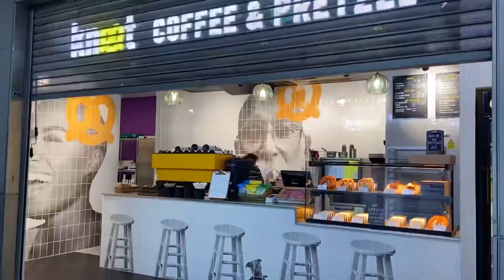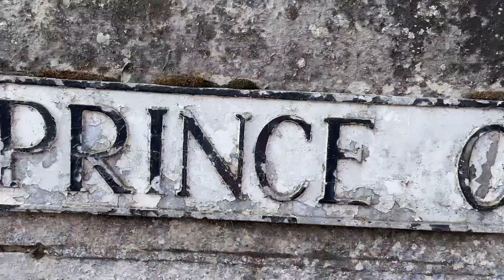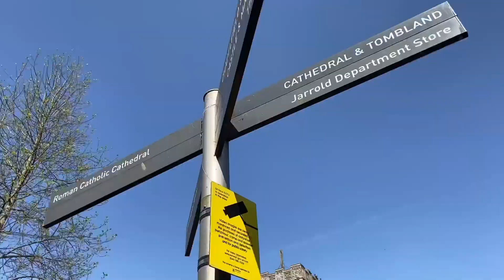How to spend 48 hours in NORWICH | Weekend trip from London | Travel Vlog | InduKhuranaVlogs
48 Hours in NORWICH- Oh! What an experience it was. Explore the beautiful city of Norwich with me and find out the hidden gems to plan your next visit. Norwich, England is the most complete medieval city in the UK and one of Britain's best university city. I must say that Norwich is a very underrated city considering its lush greenery, Norfolk Broads, Coastal area and great way to spend summer.

So sit back and watch the video till the end to plan your next itinerary for a weekend trip from LONDON.